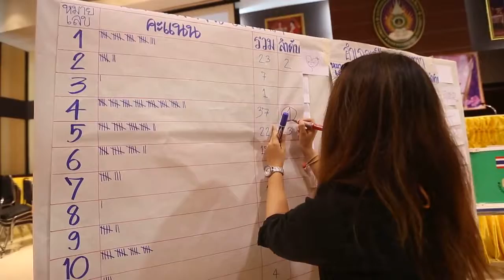รายการวัยอันตราย อย่าให้ตายก่อนโต สกู๊ปข่าว สภาเด็กระดับอำเภอ เขต ออกอากาศ 1 ต ค 60 ช่อง 3 family